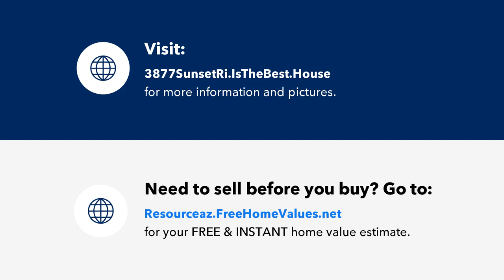3877 Sunset Ridge Loop, Happy Jack, AZ Presented by Tamra Lee Ulmer & Team~.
Contact Tamra Lee Ulmer & Team~ for more information.

Come to AZ Rim Country and enjoy this 5-acre lot, nestled amidst towering Ponderosa pines and junipers, in  the desired Mogollon Ranch community.  Enjoy the serenity of a secluded setting, with utilities and a shared community well already available. (Septic will need to be installed)

With ample space for your dream home and equestrian lifestyle, this vacant land in Happy Jack offers the ideal opportunity to create your mountainside retreat. Enjoy easy access to the charming towns of Strawberry, Pine, and Flagstaff, as well as the nearby Blue Ridge Reservoir and National Forest trails.